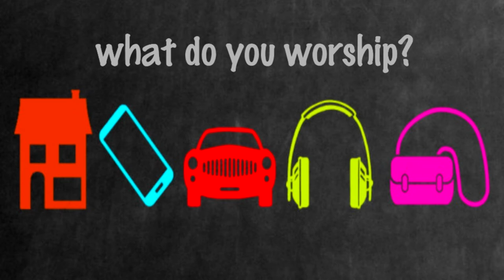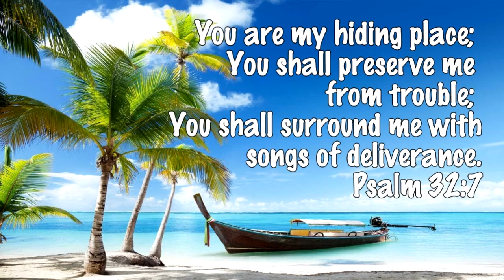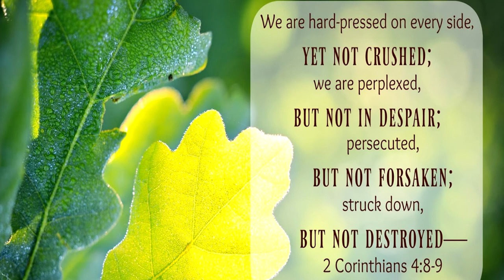Conquering the Flesh